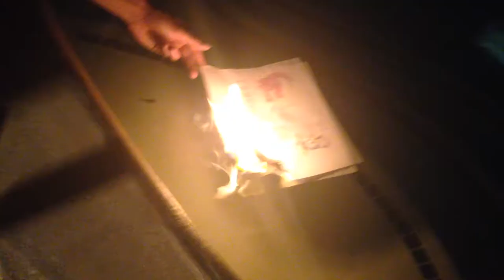viking burial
sad elf